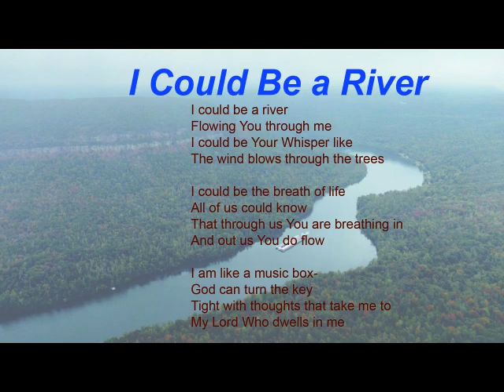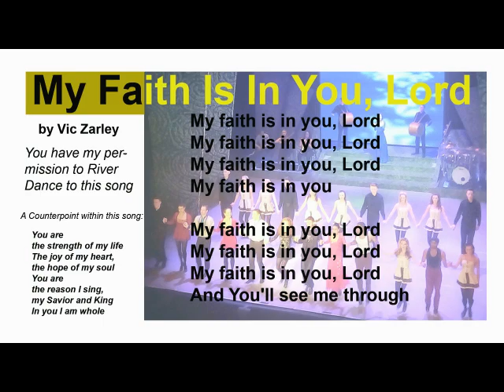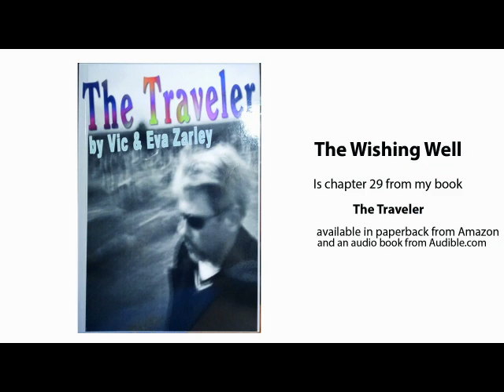Leaving the Grandstand World - Episode 12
We are all rivers either flowing downstream filled with the muck and mire of the world or, going against the world's ways and supernaturally flowing upstream casting worldly cares aside, sharing Godly traits of love, peace, and forgiveness. Flowing upstream is hard because we're going against the status quo but, remember, with God all things are possible so it really isn't difficult, is it?

Today I share my joy through a poem, "I Could Be a River," a song, "My Faith Is in You, Lord," and a short selection from my book, The Traveler, which is about a man who encounters a supernatural Christian mentor whom he communicates with through his computer. It is chapter 29, "The Wishing Well."